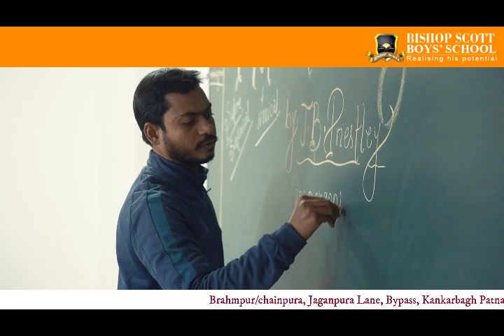GLIMPSE OF LIFE AT BSBS PATNA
BISHOP SCOTT BOYS' SCHOOL PATNA